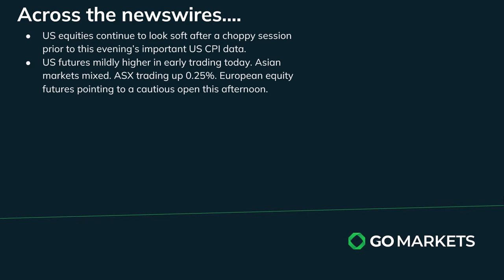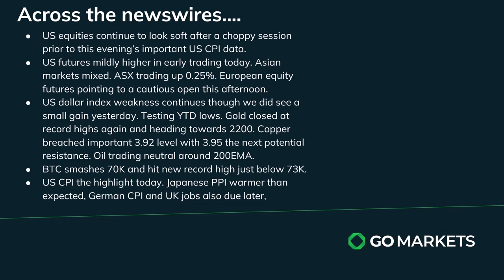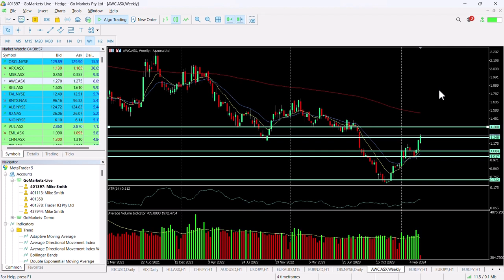Market Update and Charts of the Day - AWC and USDJPY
Another soft session in the US with only the Dow posting small gains. Cautious dominates with the important US CPI number out later this evening,
Asia mixed with the Nikkei pulling back and most other indices mildly positive,
Gold, copper and BTC continue to look strong